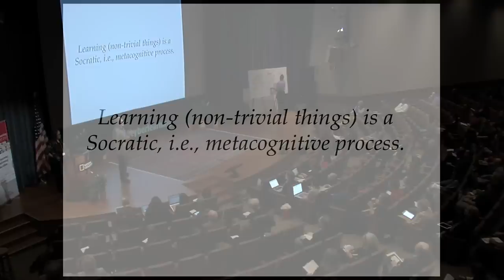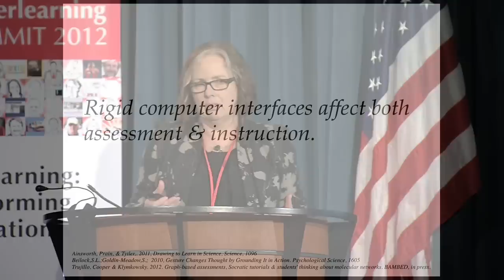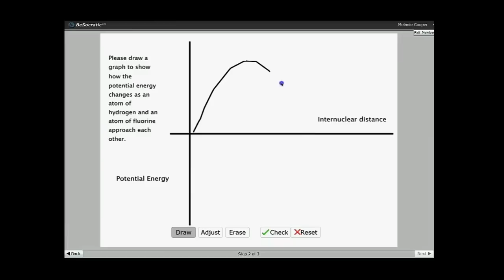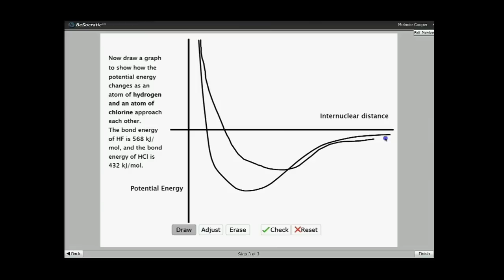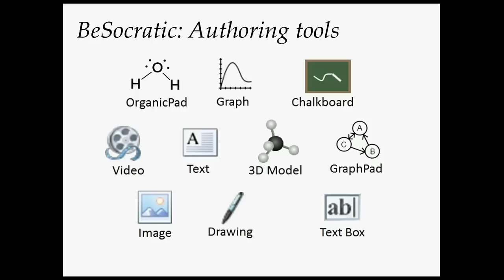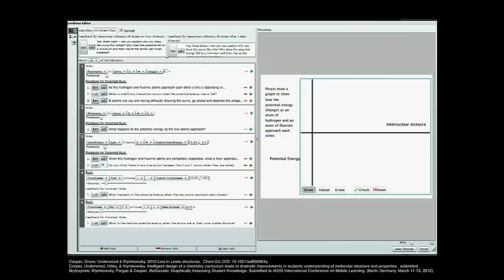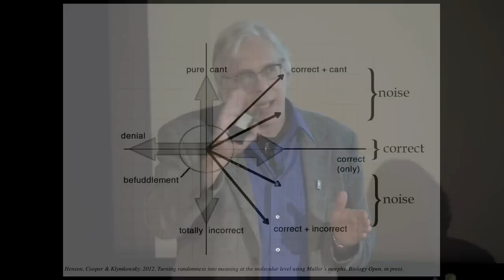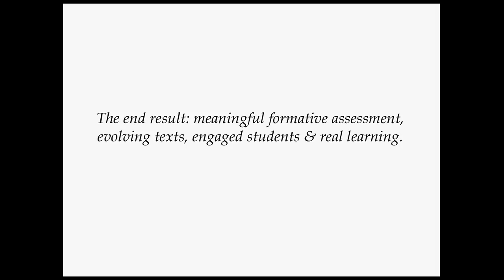Michael Klymkowsky and Melanie Cooper: Making Socratic Systems Deeply Digital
Michael Klymkowsky, University of Colorado at Boulder & Melanie Cooper, Clemson University, at the Cyberlearning Research Summit on January 18, 2012, Talk Set 5: Digital Books in Social Spaces with Educational Data Mining.